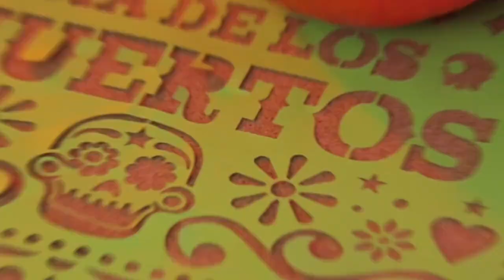cultura y tradiciones del Día de Muertos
🎃 ¡Por primera vez Mazatecochco de José María Morelos tendrá una jornada que promueva la cultura y tradiciones del Día de Muertos! 🎃

Emilio González Cortés, presidente municipal presenta parte de las actividades que tendrán en el “Primer Festival de Día de Muertos”

“Invitamos a toda la ciudadanía del municipio a que participe para que juntos, podamos promover nuestra riqueza cultural, patrimonial y gastronómica. ¡Está en nuestras manos!” 🤲🏻